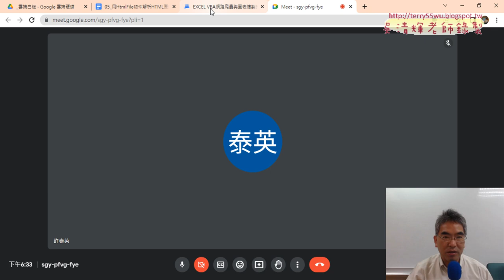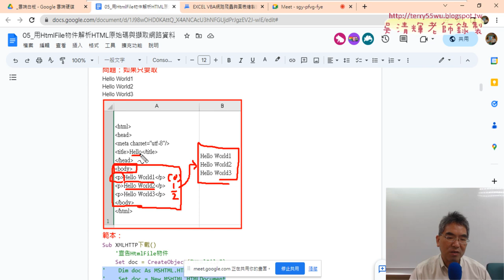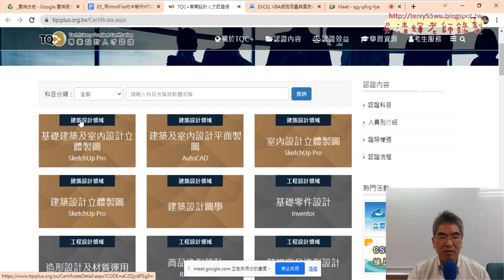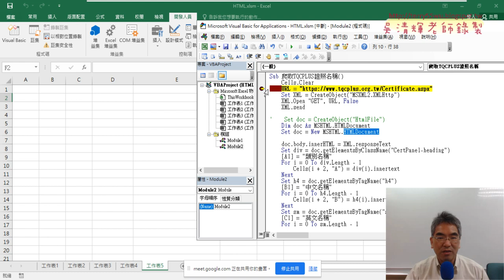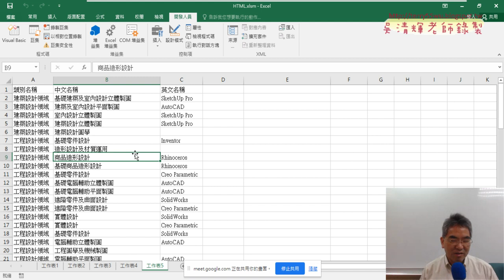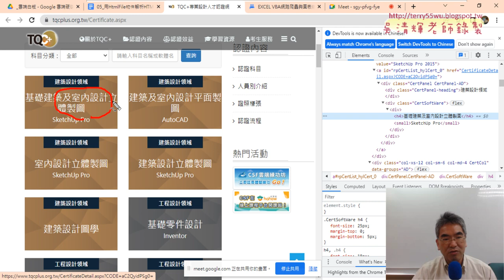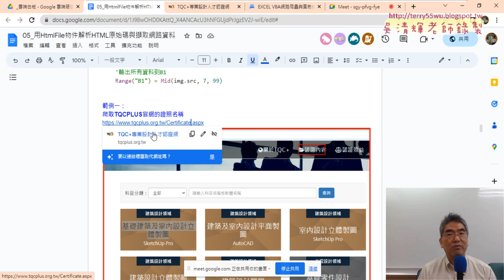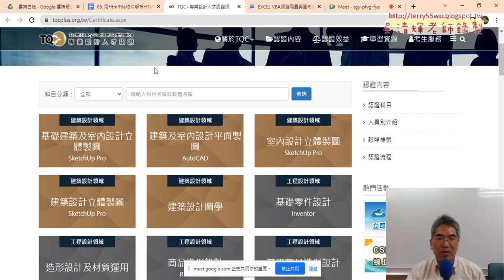01 重點複習與爬取TQCPLUS網站資料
上課內容：
01_重點複習與爬取TQCPLUS網站資料
02_解決屬性錯誤與抓取類別與標籤資料
03_抓取ABOUTUS資料用類別與標籤
04_爬取TQCPLUS官網LINKS
05_改成用標籤名稱爬取LINKS資料
06_總結課程與下周預告

1.始業式30分鐘、EXCEL VBA網路爬蟲總整理
2.以EXCEL匯入資料抓取開放資料
3.用QueryTables下載大樂特歷史資料
4.外幣匯率歷史與繪製折線圖與POST抓取資料
5.用HtmlFile物件

課程理念:
提高工作效率：自然不用加班、工作更愜意
培養VBA程式專業技能：增加職場升遷或轉職籌碼
課程目標：基礎
1.熟悉EXCEL內建各類別250幾個函數(理解代替死背)
2.從函數到VBA設計(Sub)與自訂函數(Function)
3.錄製巨集與編修VBA程式
4.學會VBA的重要使用技巧(變數、迴圈與邏輯)
5.學會VBA表單設計與將EXCEL當資料庫
6.學會快速下載網頁資料(巨集錄製、迴圈、邏輯)
進階
7.使用EXCEL擷取網路資料功能並錄製巨集與修改
8.使用QueryTables、 Querys、IE物件與XMLHttp物件
10. EXCEL VBA與Python程式協同應用

吳老師 2023/6/1